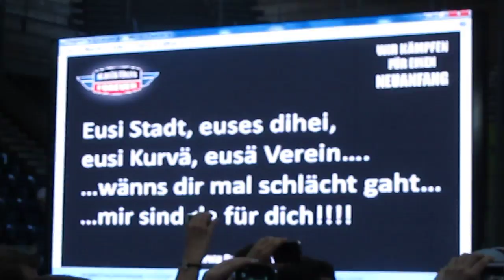FRAUI & Kloten Flyers - Eusä Verein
Mir kämpfed zäme für en Neuafang. Für eusä Verein!
D Aktion vom 26.5.12 isch organisiert worde vo de erste Mannschaft.